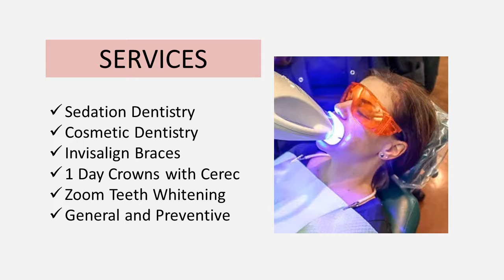Las Vegas Cosmetic Dentistry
Welcome to Vegas Smiles a Center for Dental Medicine. We are a small, private office that provides state-of-art general dentistry services with special emphasis on cosmetics and implants… the essentials of smile make-overs.